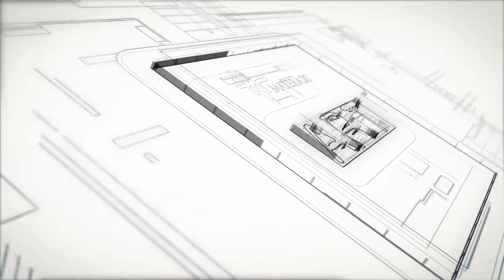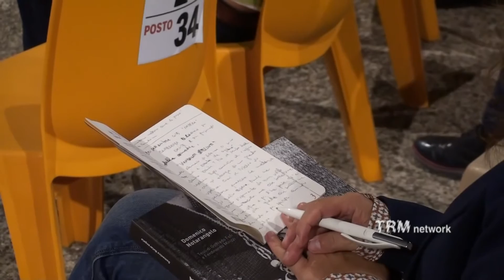Matera Incanta Dante. Incontro con Davide Rondoni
Continua il percorso di accompagnamento verso “Matera InCanta Dante”, la lettura delle 3 cantiche nella quale 400 tra attori professionisti e avventori del ruolo si cimenteranno nei giorni del 2, 3 e 4 di ottobre nella città dei Sassi.
Nella serata del 10 settembre, nell’atrio dell’ex ospedale San Rocco, lo scrittore e poeta italiano Davide Rondoni, da tempo legato per motivi artistici a Matera, ha tenuto una lectio magistralis dal titolo “Sperduti viandanti meravigliati, ritrovo di tipi danteschi”.